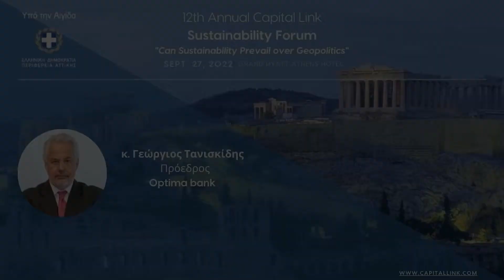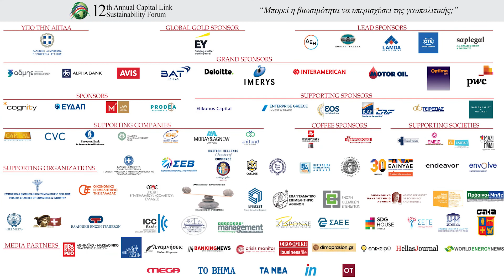2022 12th Capital Link Sustainability Forum - Interview with Mr. Georgios Taniskidis of Optima bank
Interview with Mr. Georgios Taniskidis, Chairman of Optima bank

12th Annual Capital Link Sustainability Forum | September 27, 2022, entitled “Can Sustainability Prevail Over Geopolitics?”

Licensee: u_x95mk3xaso
Audio File Title: Breathing - Upbeat Corporate Music